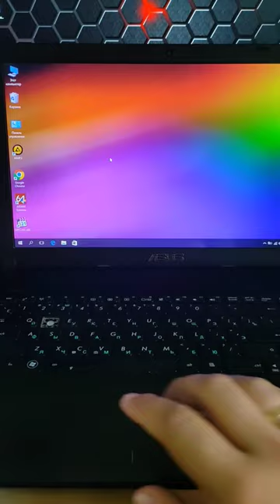Очередной бред от компании ASUS